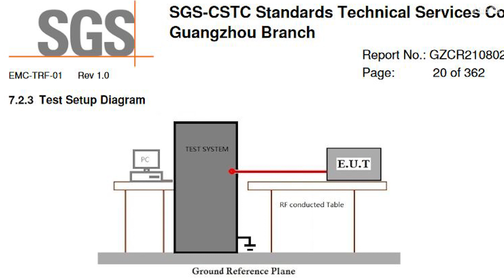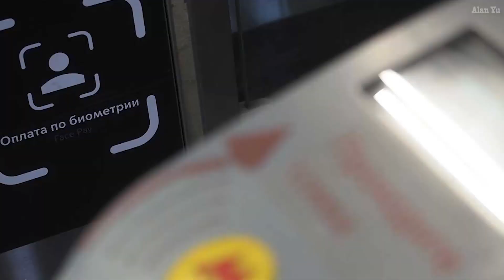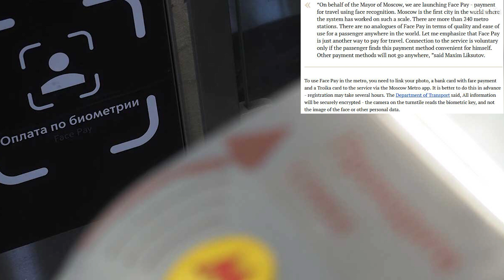Mavic 3 and DJI Pro FCC Label, Facial Recognition For Transit Payments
-FCC registration listings and pictures of the labels for the upcoming Mavic 3 and DJI Pro.
-Moscow Russia implementing a payment system using facial recognition in various metro transit locations.
-Police encounter thinking that I was a missing person
Thermal imaging video of squirrel
-Drone video DJI Mini 2 of trees and cloudy sky

0:07 Intro
0:44 Mavic 3 and Pro Label
1:56 Moscow Face ID Payment
3:15 Wildlife and Thermal
4:20 Drone Video

My Gear and more: